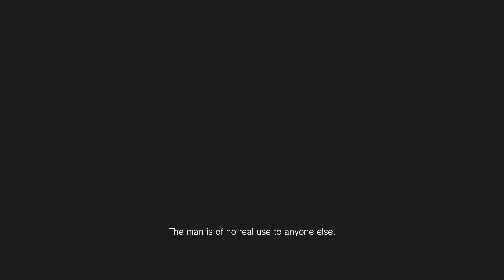RESIDENT EVIL 8 VILLAGE Walkthrough Gameplay Part 3 - HEISENBERG (FULL GAME)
Resident Evil Village Characters include: Salvatore Moreau, Donna Beneviento, The Hound Wolf Squad, Chris Redfield, Elena, Mother Miranda, Heisenberg, Rosemary Winters, Mia Winters, Ethan Winters, The Duke, Lady Dimitrescu, Dimitrescu Daughters, Daniela, Bela, and Cassandra Resident Evil Village, stylised as RESIDENT EVIL VII.I.AGE is an upcoming first person Survival Horror title developed by Capcom. It will be released on May 7 2021. It will be the first Resident Evil game for the ninth console generation.Years after the events of Resident Evil 7 biohazard, Ethan Winters has started over with his wife Mia, finally living in peace and putting the past behind them. However, Chris Redfield, the legendary hero from previous Resident Evil games, suddenly disrupts their life, throwing a devastated Ethan into a new and twisted nightmare in search of answers. The story is set in an isolated mountainous region around a village and the 15th century Castle Dimitrescu, where Ethan and Mia Winters fled in the years following the events of Resident Evil 7: Biohazard. During the events of the game, an apparent Blue Umbrella operation led by BSAA Cpt. Chris Redfield assaults the village, sending the two men on radically different paths. Capcom has since confirmed the attacker is indeed Chris, and that Ethan's story will come to a conclusion.The game is designed in a similar manner as 2017's Resident Evil 7: Biohazard, being a first person game with Survival Horror gameplay mechanics. The enemies are currently not yet known, though one of the enemies is human with canine attributes, invoking a mutation comparable with werewolves. These enemies can hunt the player in packs to be more dangerous. Like Resident Evil 4 and Resident Evil 5, this game uses its own currency mechanic. In this case, it uses the Leu, the name of Romania and Moldova's respective currencies